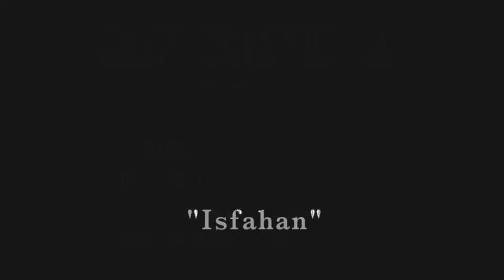ISFAHAN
ISFAHAN  - JazzChannelLA.com Chuck Manning - Tenor Sax, Alex Hahn - Alto Sax, Nick Hon - Drums, Cengiz Yaltkaya - Piano, Joseph Pernicano - Bass, Paul Ellis - Guitar, Composed by Billy Strayhorn Recorded 07/15/15 at the Jazz Channel LA.com Studio.